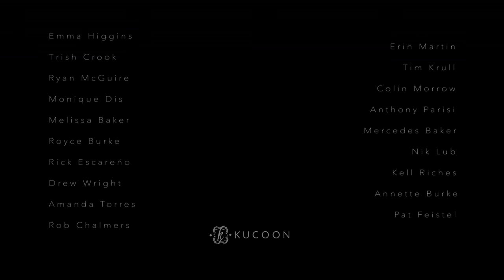Crook - Fault (4k)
Directed by DJ Turner
Director of Photography, Terrance Stewart
Produced by Filament Features
Hair by Adrian Arredondo
Makeup by Jessica MacDevitt

Starring Annie Montgomery and Daniel Crook

Annie's wardrobe provided by Kucoon

Choreography by Isabelle Sjasham

Song recorded, mixed and mastered by Scott Barber at The Barber Shop Recording Studio in Los Angeles.